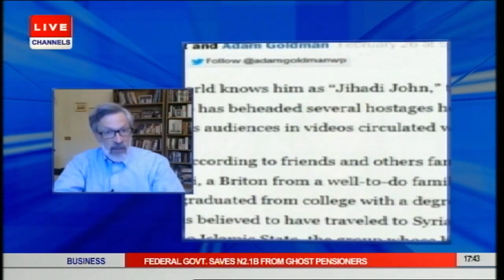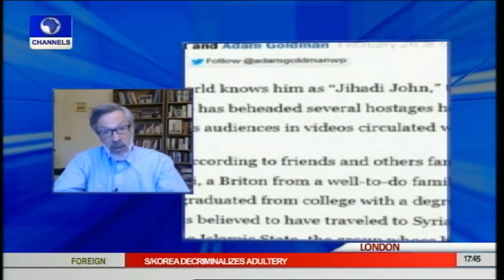ISIS ‘Jihadi John’ Named As Mohammed Emwazi Part2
The masked Islamic State IS militant known as “Jihadi John”, who has been pictured in the videos of the beheading of Western hostages, has been named as Mohammed Emwazi.